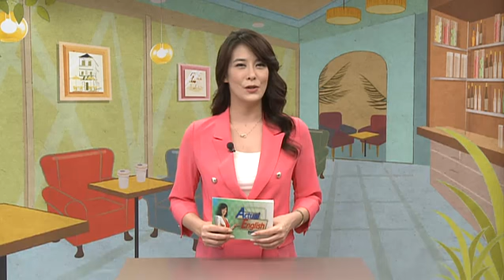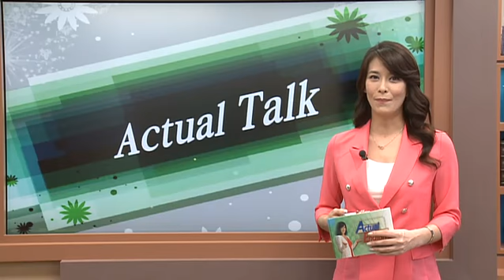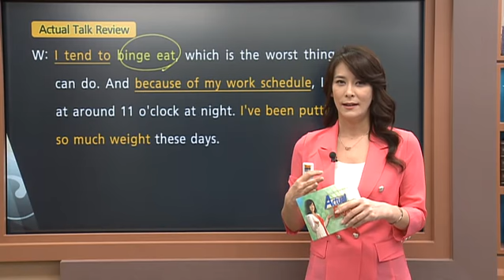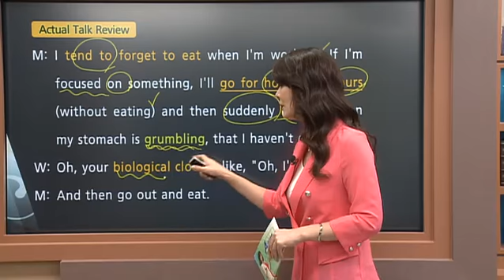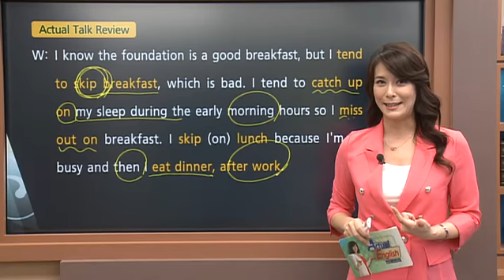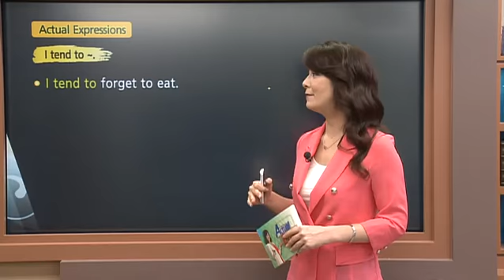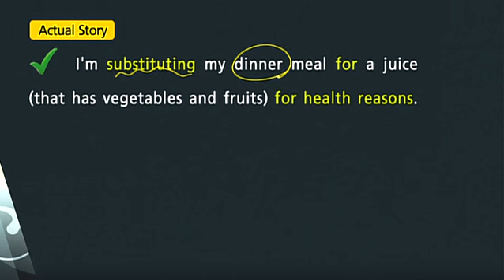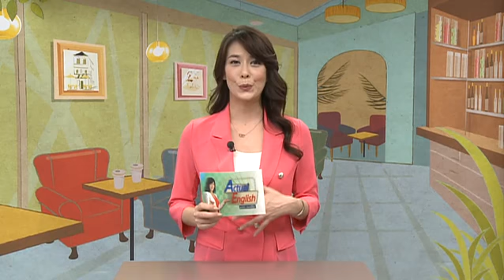Lesson 12 Eating Habits